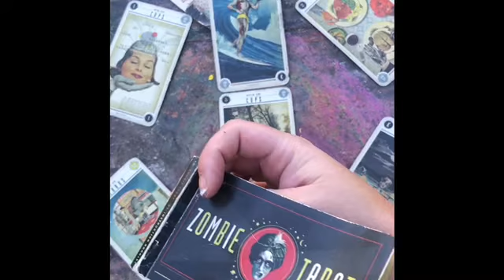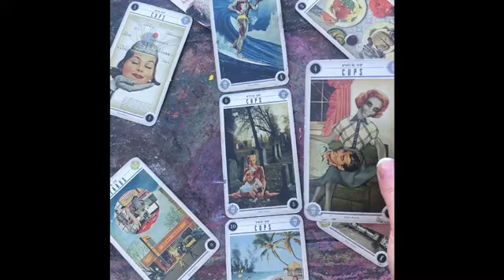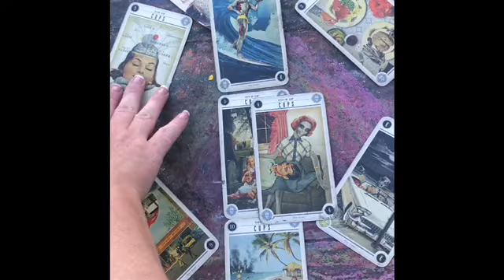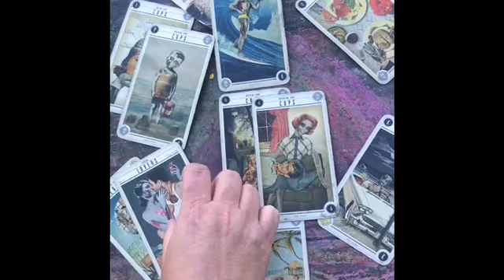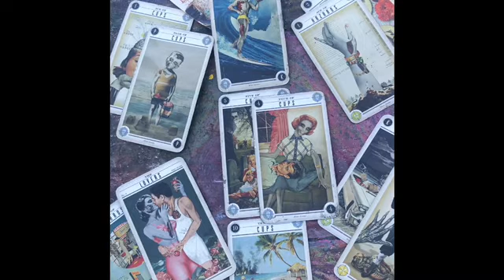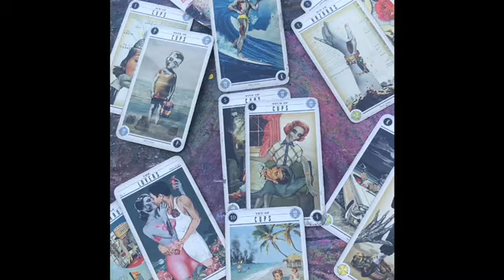Aries The Eyeball tarot spread October 2020